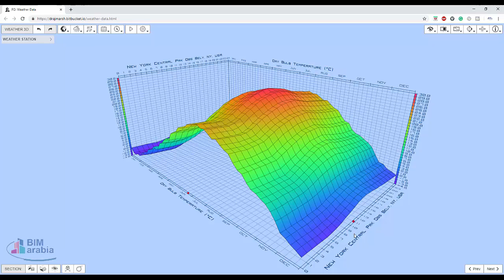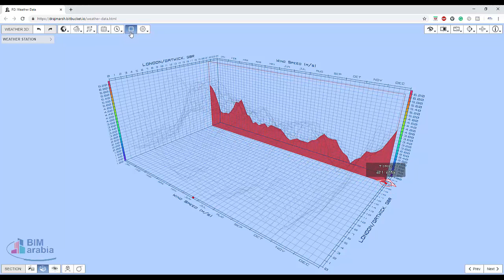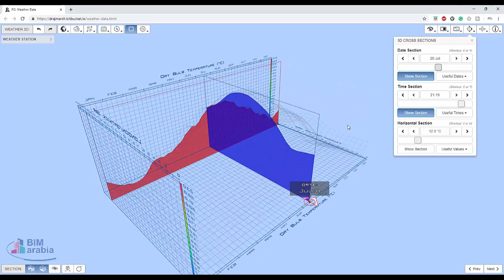3d Weather Data